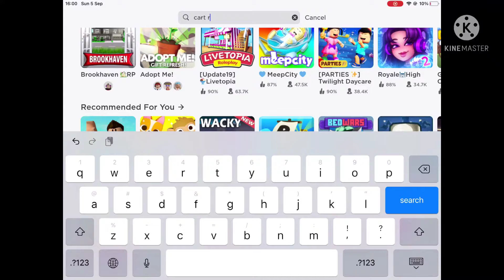Cart ride into rdite bruh moment ;-;